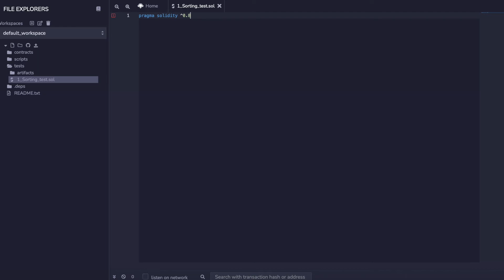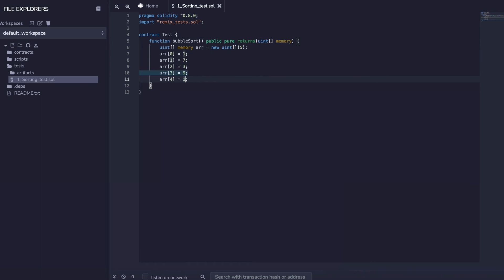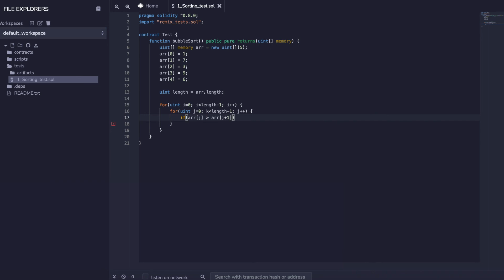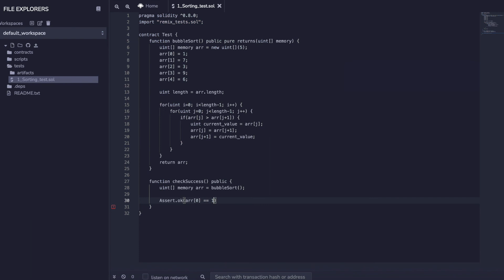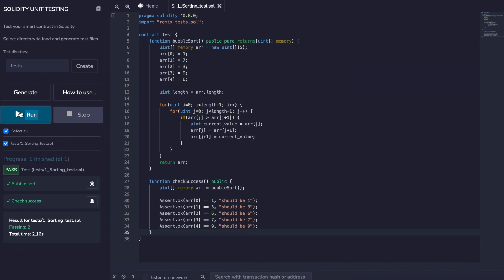How To Code The Bubble Sort Algorithm In Solidity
Bubble sort is a basic sorting algorithm. It's not the most efficient but it's easy to implement and understand.

Today we'll learn to code it in Solidity. Let's write it together in the remix.ethereum.org online IDE.

But first, we'll walk through a visual illustration of how bubble sort works.